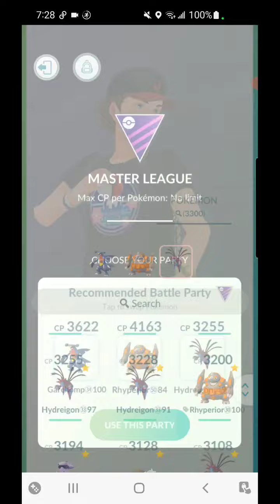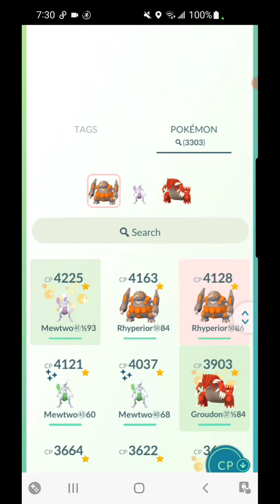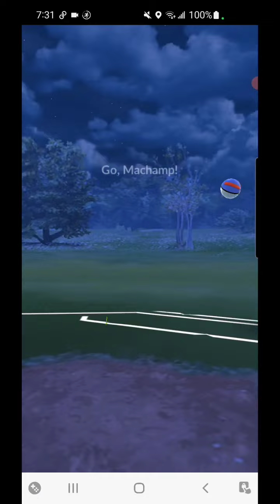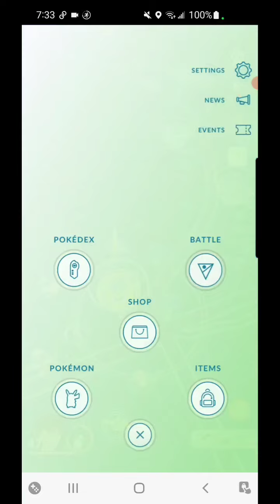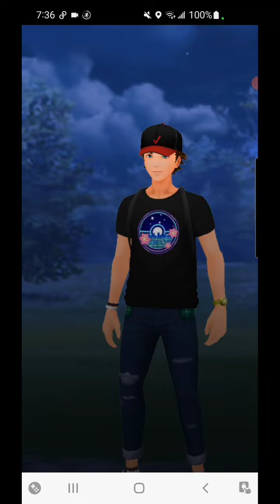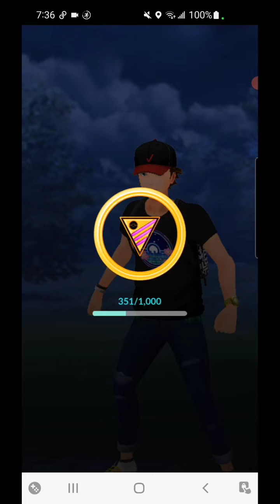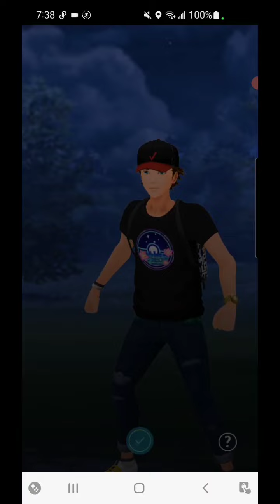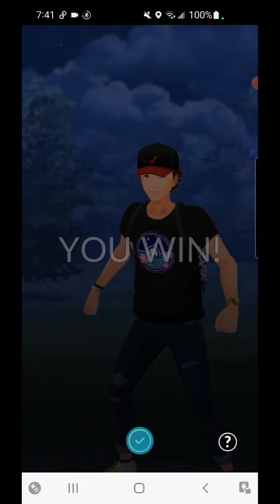5 for 5 Battle In Pokémon Go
Rare Occurrence for me as I don't battle very much. Got 5 for 5.